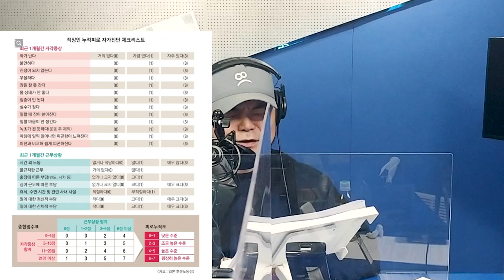[하이라이트]442c. 방송다큐 사람이 싫다(2/5):밀어내기 30년사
전체듣기